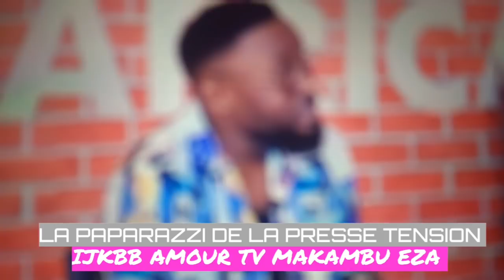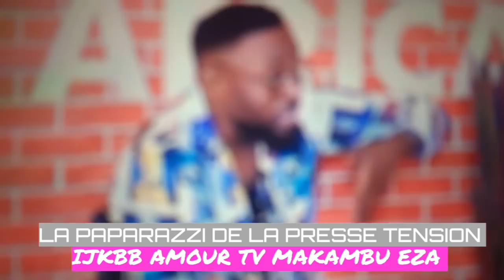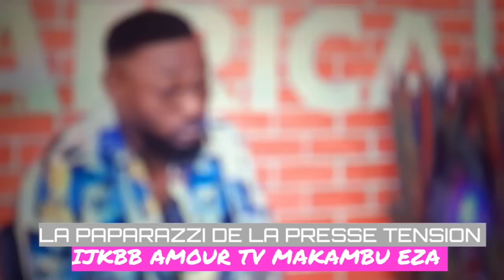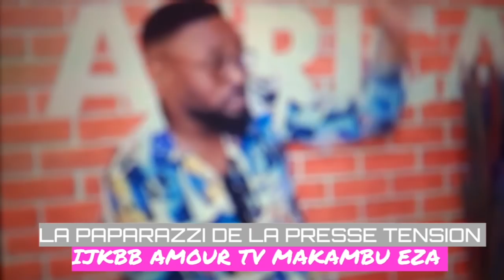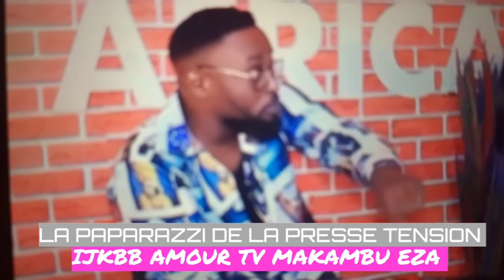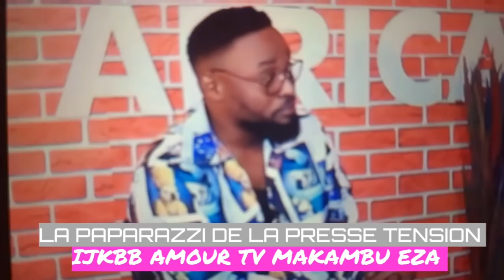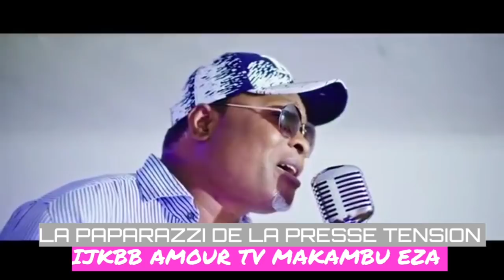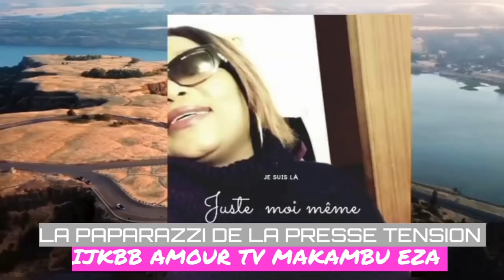SCANDALE🔴 BELLE FAMILLE YA MIKE LA DUCHESSE💢 EN LIGNE BOYOKA